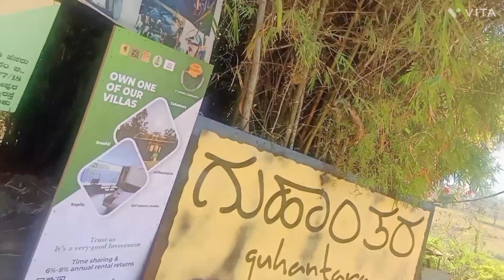Best Resorts in Bengaluru/Resorts In Bengaluru